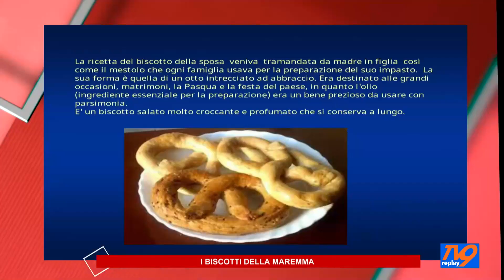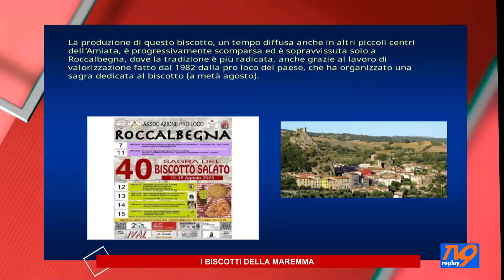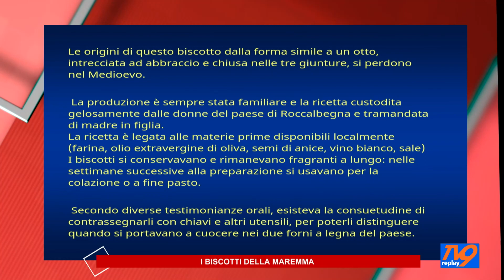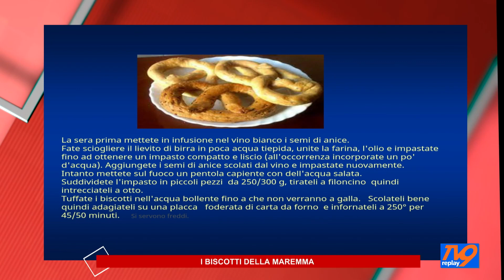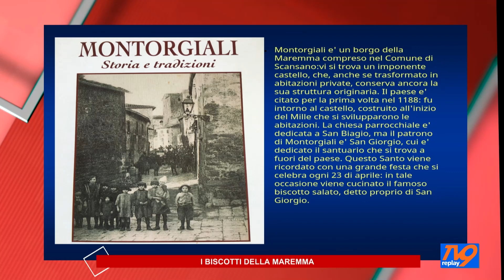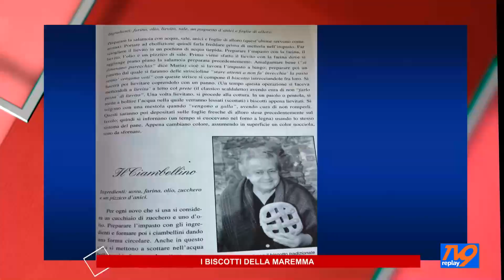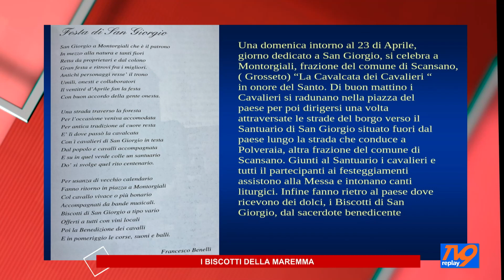MAREMMA A MEMORIA - BISCOTTI DELLA MAREMMA